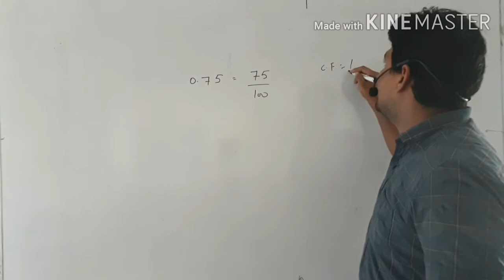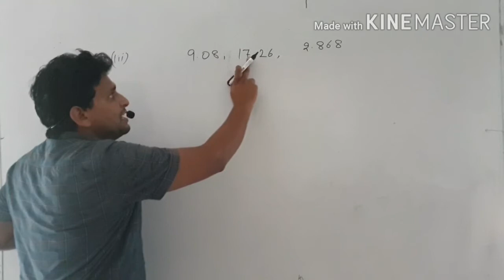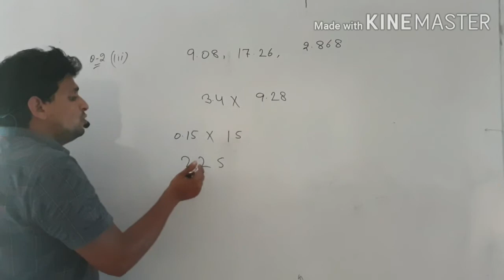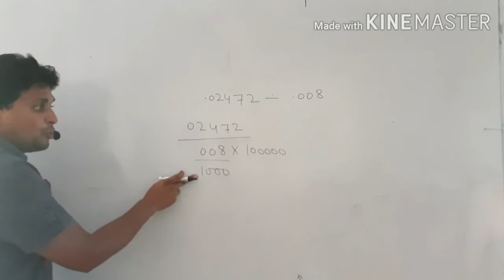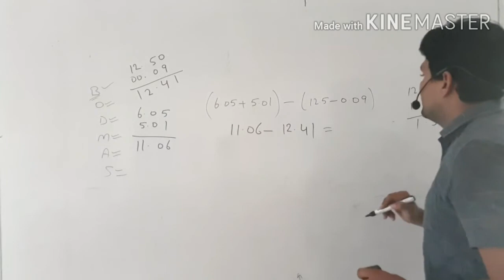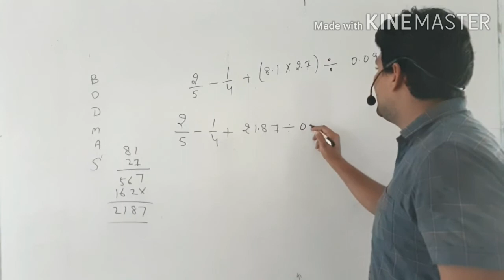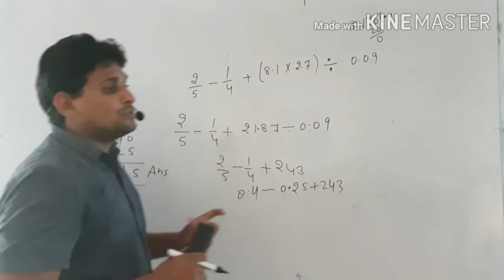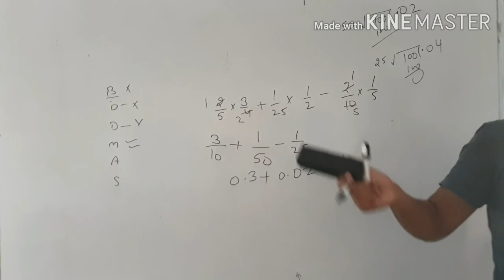Rational numbers as decimal 7th class Lecture- 3